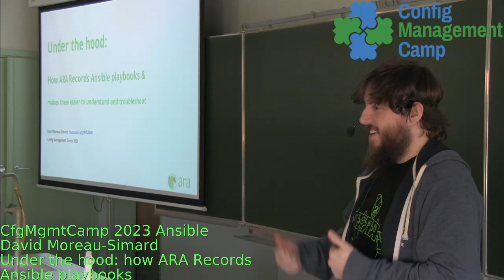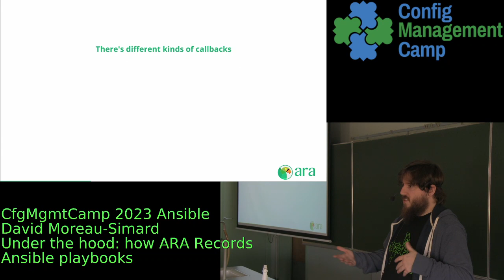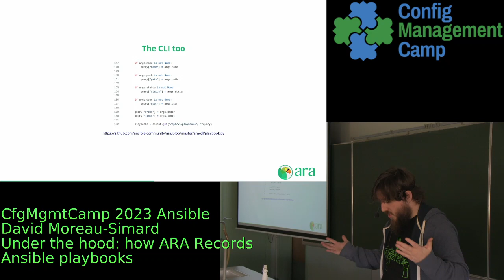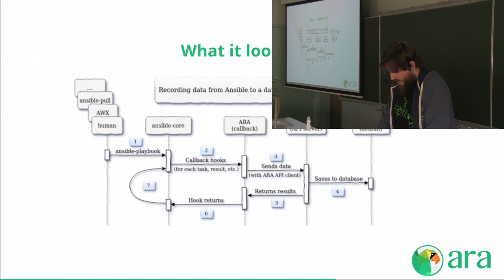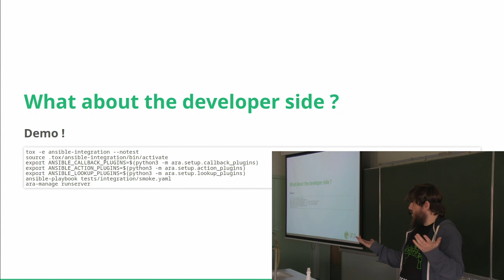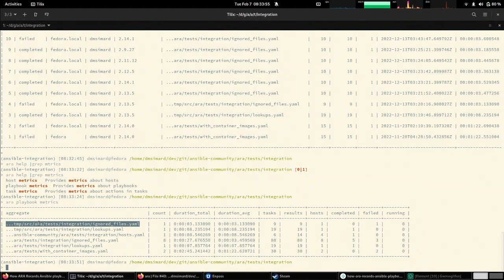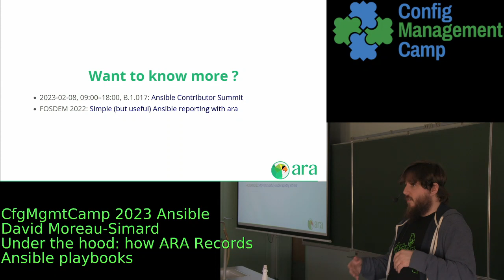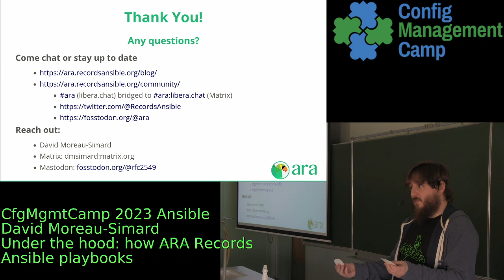CfgMgmtCamp David Moreau Simard -- How ARA Records playbooks and makes them easier to troubleshoot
Proposed as a follow up to FOSDEM 2022's Simple (but useful) Ansible reporting with ara, this presentation goes deeper into the internals of how Ansible and ara works together and what the developer experience looks like.

We'll look at the Ansible callback plugin interface and how ara uses it to record playbooks to local and remote databases without requiring a server.
We'll find out about ara's CLI and API and how they can be used to integrate playbook results into your scripts, tools and monitoring.

Finally, we'll talk about how ara's developer experience was designed to be simple and straightforward for new contributors to get started.

In this presentation with live demos, you can expect to learn about:

    The different kinds of Ansible plugins and how to leverage them for your own use cases
    How the different components in ara work together
    How to use ara's CLI and API to integrate results in your own tools and workflows
    Opportunities to contribute to ara to make it even better

David Moreau-Simard

David is an open source enthusiast and contributor to projects like OpenStack, Ansible, Fedora and CentOS.

iWeb, Ubisoft and RedHat alumni doing bare metal and clouds, Dev/Ops, SRE, CI/CD and everything in between.

He likes simplicity and makes things work.